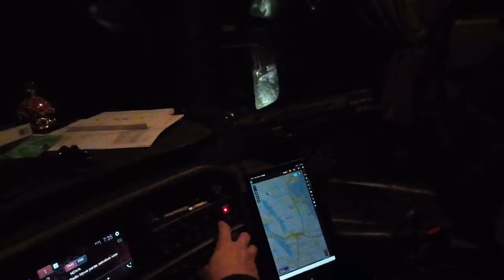Takaisin peruutuspaikkaan kokeilemaan